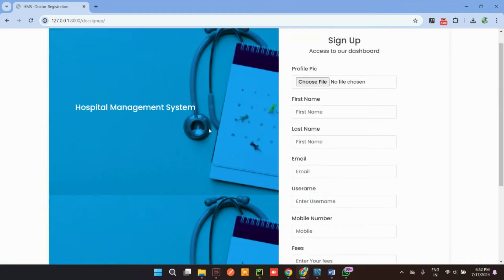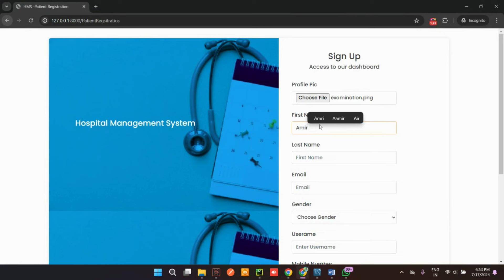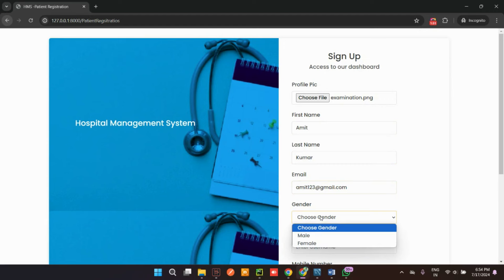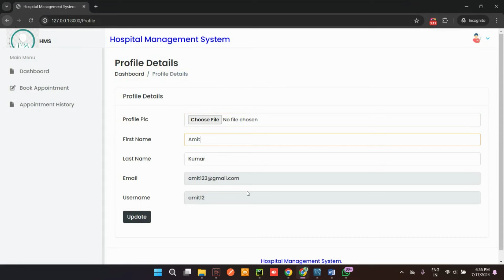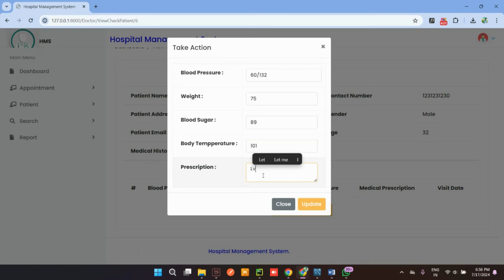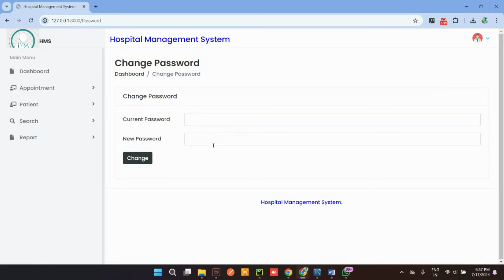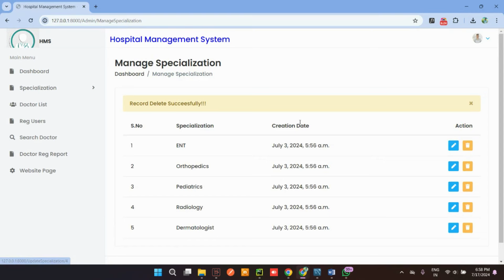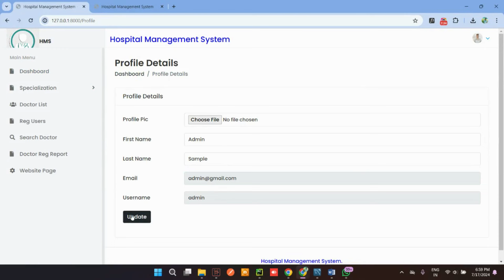Hospital Management System using Python Django and MySQL | PHPGurukul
Hospital Management System using Python Django and MySQL